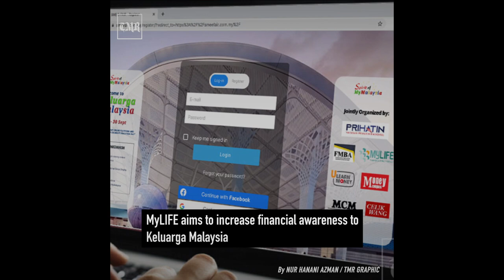TMR | 15 September 2021 highlights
Govt to reduce Covid SOPs from 181 to 10

MyLIFE aims to increase financial awareness to Keluarga Malaysia

Malaysia and Thai banks invited to be qualified Asean bank